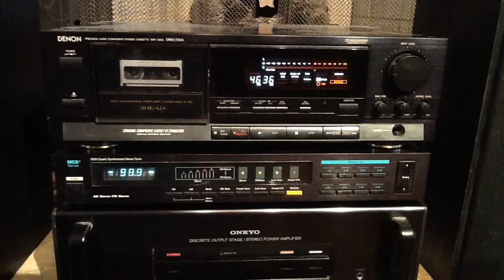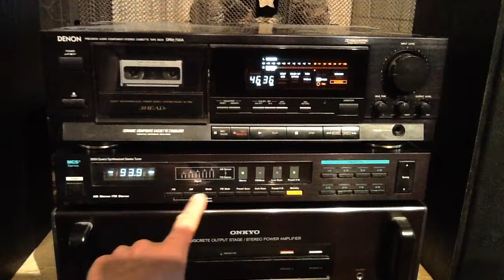May 15, 2018